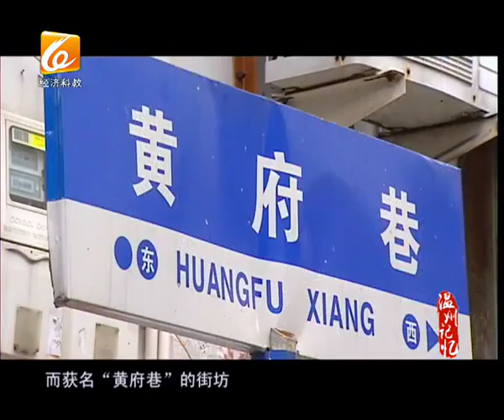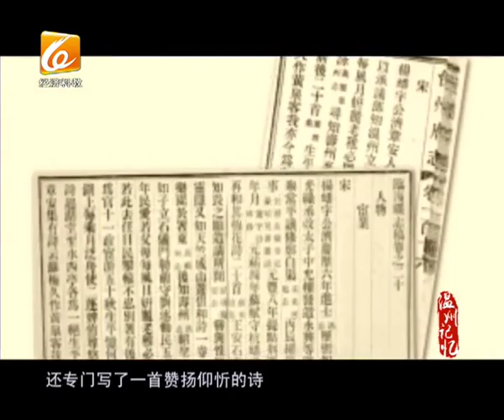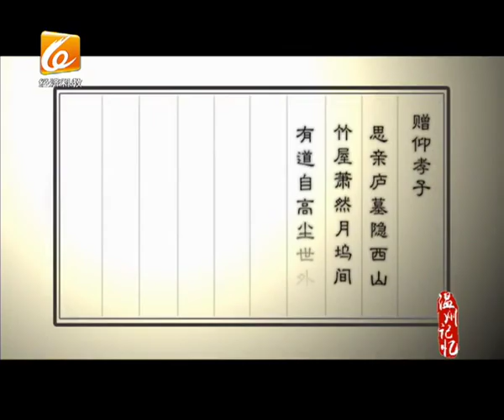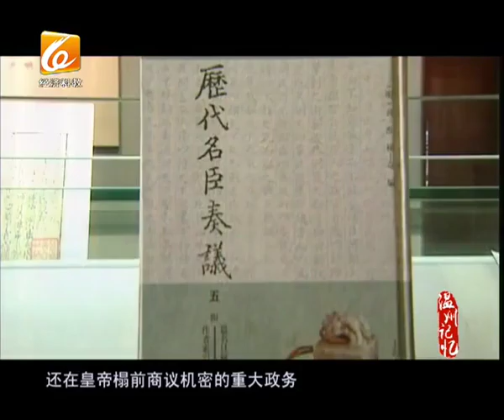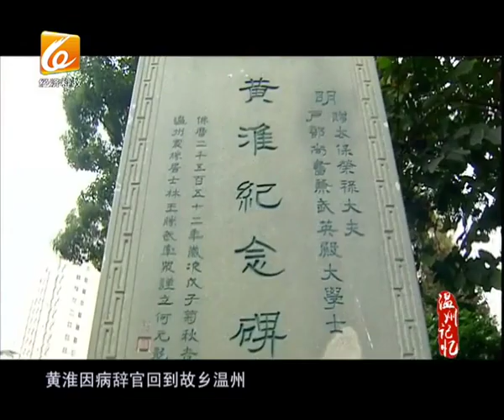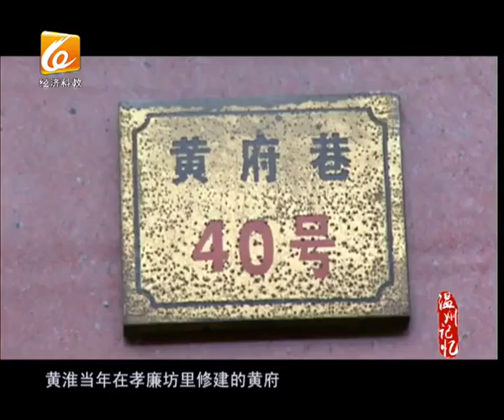百晓讲新闻2015-11-04